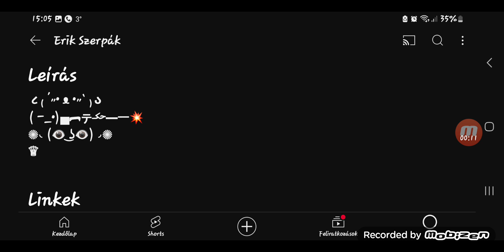૮₍ ´˶• ᴥ •˶` ₎ა( -_•)▄︻テحكـ━一💥✺◟(👁 ͜ʖ👁)◞✺♕